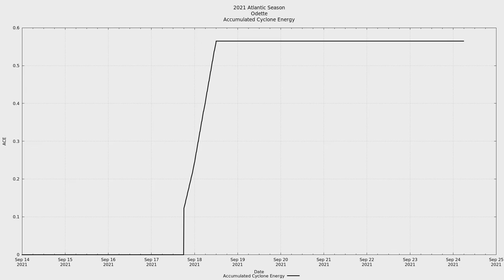2021 Atlantic #15 - Tropical Storm Odette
Tropical Storm Odette was the fifteenth named storm of the 2021 Atlantic Hurricane season.

Odette was short lived, but monitored for a while afterwards as its remains continued to have a chance for redevelopment.